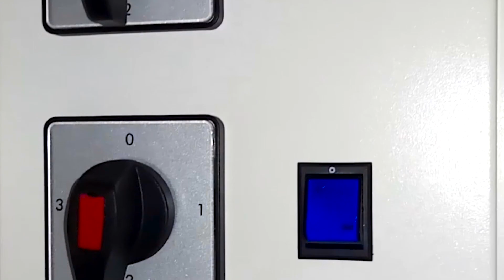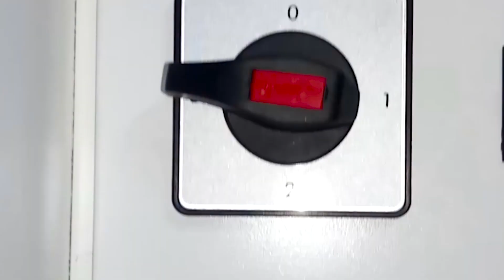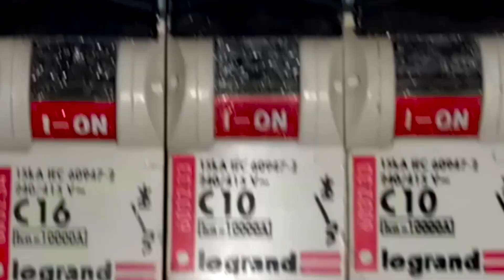How to set and wiring a three phase selector DB#ഒരു 3 ഫെയ്‌സ് DB എങ്ങിനെ വയറിങ് ചെയ്യാം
A practical side of setting and wiring of three phase selector DB. Understanding with practical side of site work of three phase selector DB. View and do the design of setting inside of three phase selector DB.NOTE : All Content used is copyright to Walk With ELECTRICAL AND PLUMBING WORKS B-CLASS.